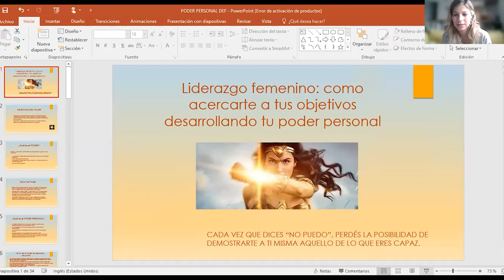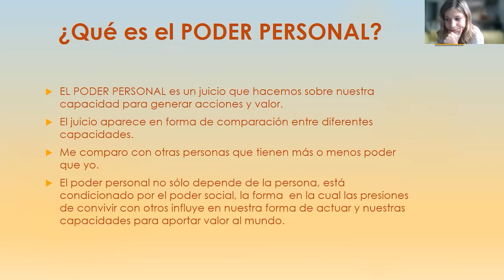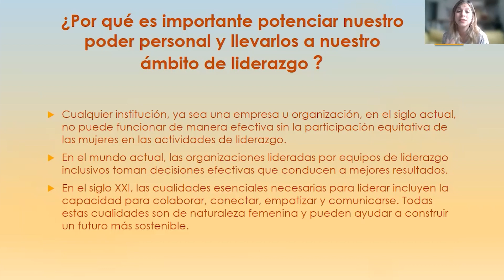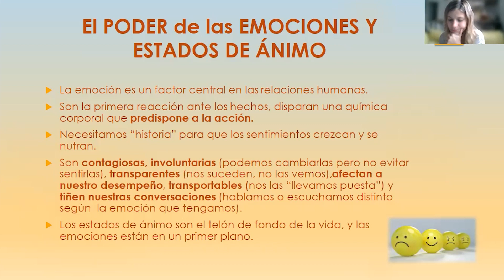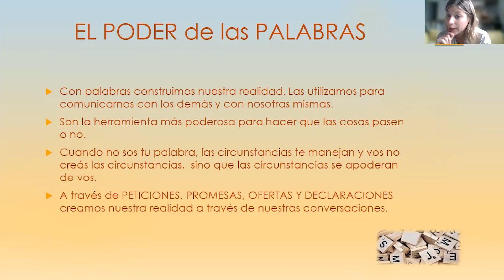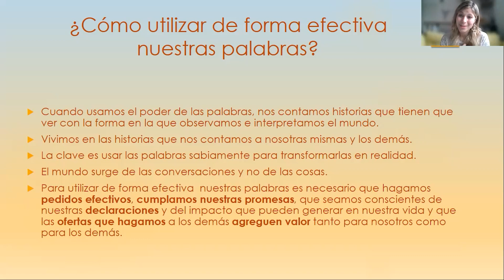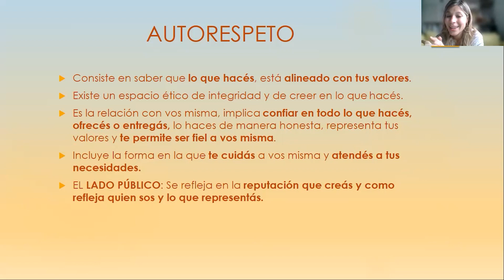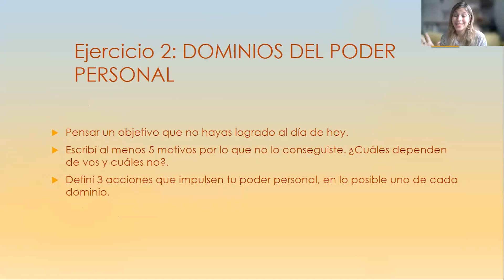Liderazgo femenino:¿Cómo acercarte a tus objetivos desarrollando tu poder personal? - Económicas UBA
Expone:
Lic. Natalia Indelicato

Coordina:
Cdora. Mariela Coletta
Comisión de Perspectiva de Género - Económicas UBA

📍 Inscribite y descargá el Certificado de inscripción Sección Graduados / Cursos y Actividades.

Cdor. Rubén Arena.
Secretario de Graduados.
TU SECRETARÍA.